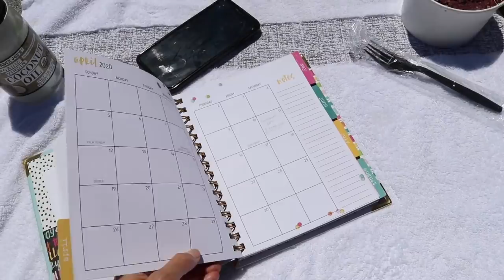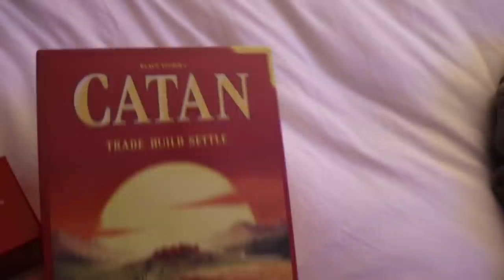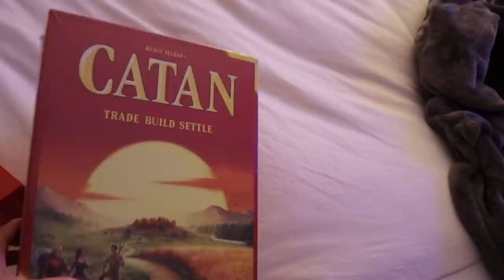QUARANTINE & LOVE ISLAND UPDATE // ELIZABETH WEBER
Updates on what I've been doing during quarantine to stay busy such as book & movie suggestions, games to play at home, and arts & crafts ideas! Plus a quick update on the Love Island couples and season 2 filming.

xo,

Elizabeth